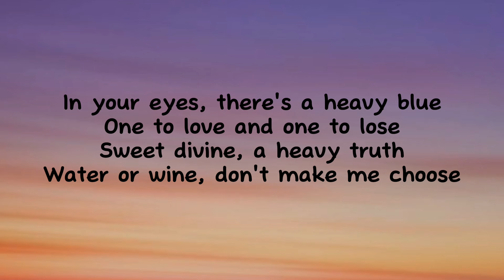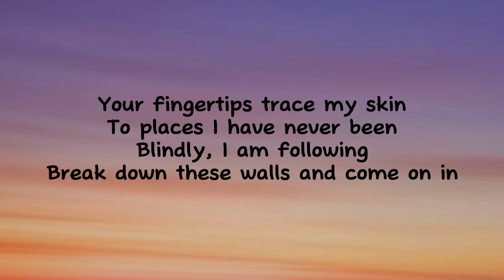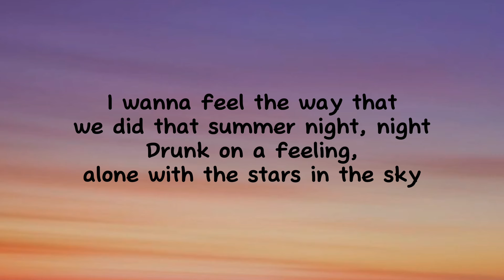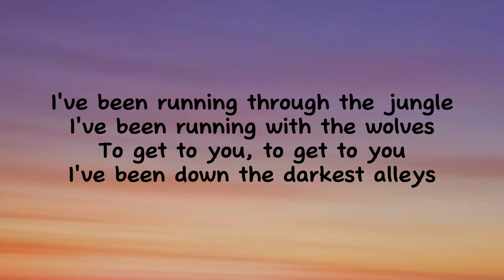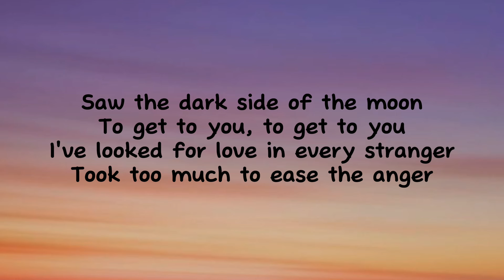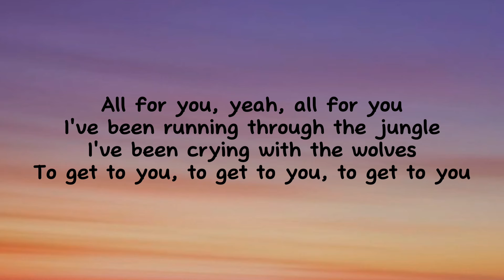Selena Gomez, Marshmello - Wolves ( Lyrics video)